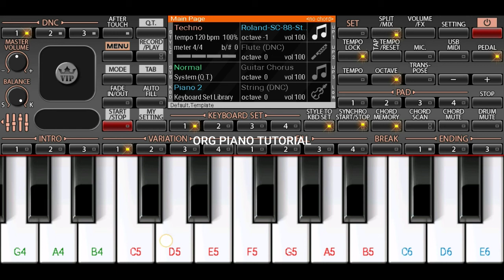Do pal | veer zaara | song on piano | moblie piano cover ORG 2018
Hello,
            This channel uploads piano covers video which was played in android moblie using a app org 2018 by org piano tutorial

Song - Do pal ruka

Movie - Veer zaara

App - ORG 2018😎

Original song credits :

Do Pal Ruka song is from Veer Zaara is sung by Lata Mangeshkar and Sonu Nigam and written by Javed Akhtar. Music of this song is composed by Madan Mohan.

Album : Veer Zaara (2004)
Singer : Lata Mangeshkar, Sonu Nigam
Musician : Madan Mohan
Lyricist : Javed Akhtar

Song cover on ORG piano 2018
By org piano tutorial

Instrument - roland violin and korg string ensemble